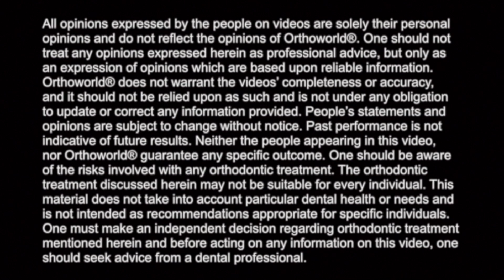Dr. Charmaine Johnson talks about FASTBRACES® Technology